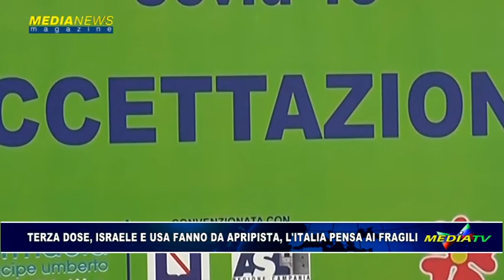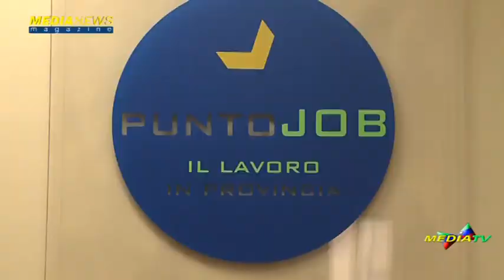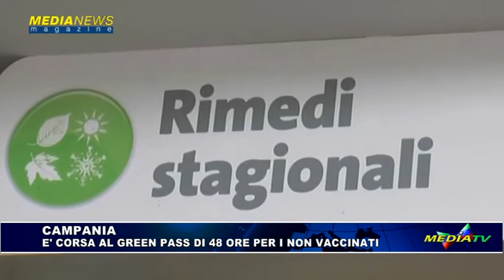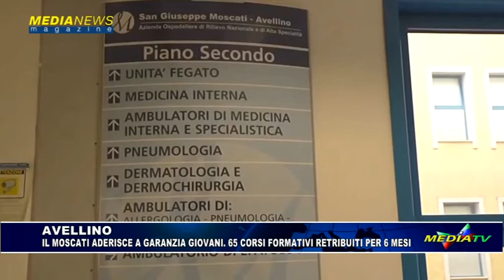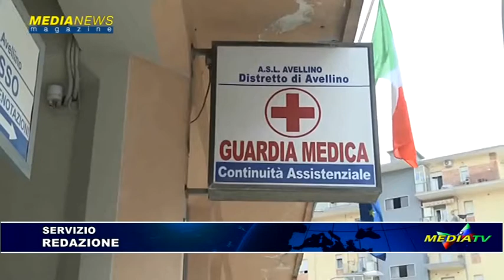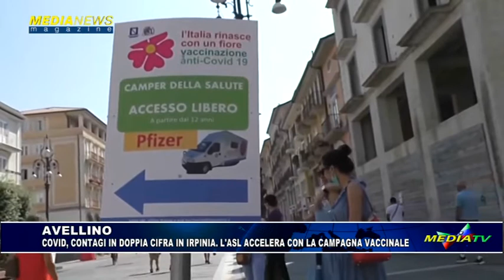Medianews magazine 20 agosto 2021